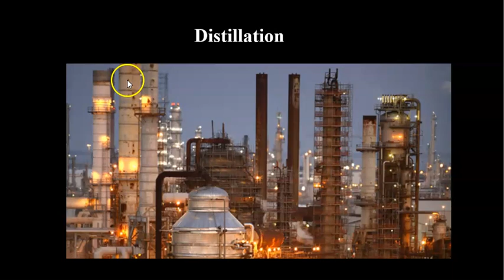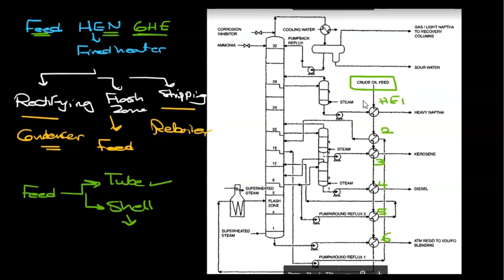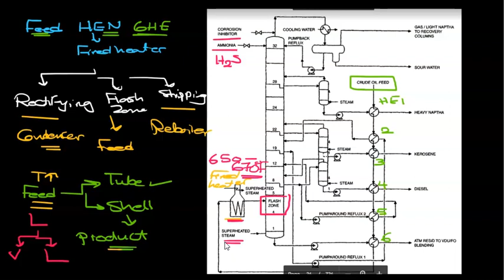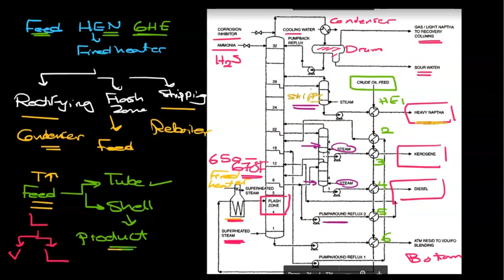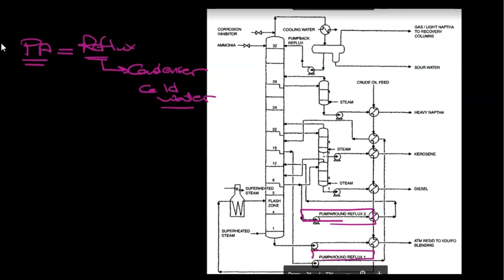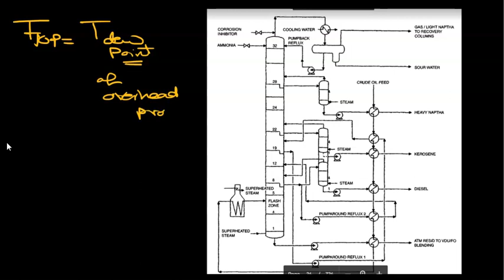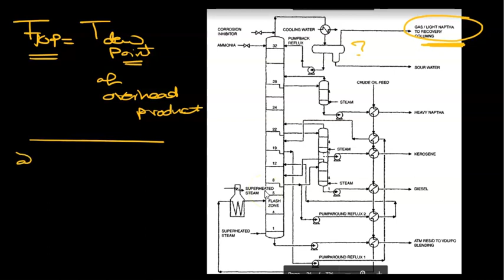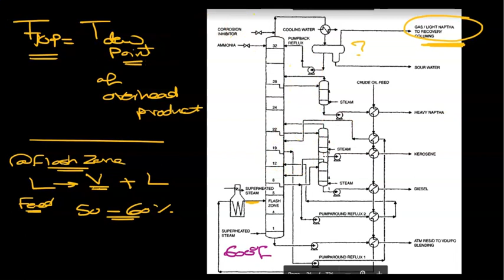Flash Zone/ Feed Zone - Stripping Section - Rectifying section - part (2) تقسيم برج التقطير